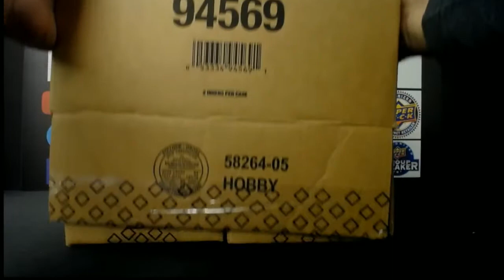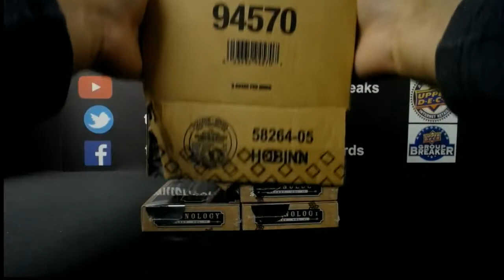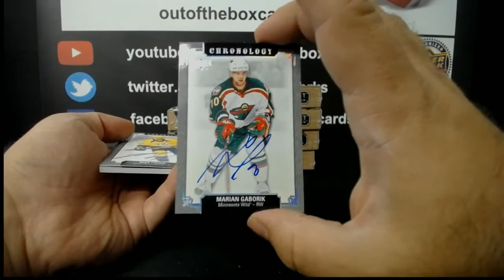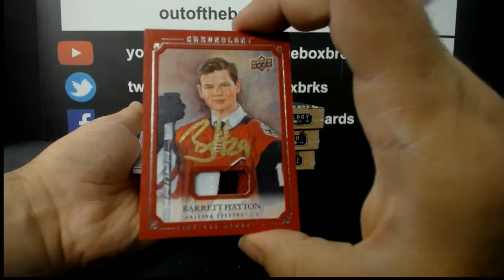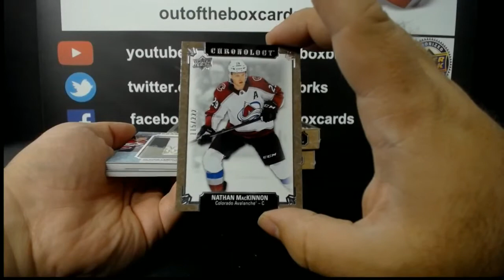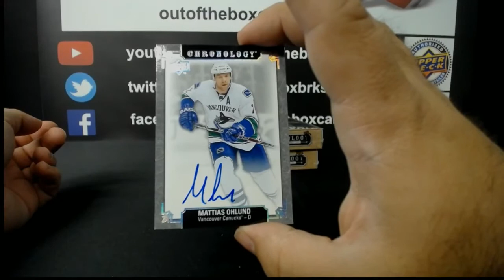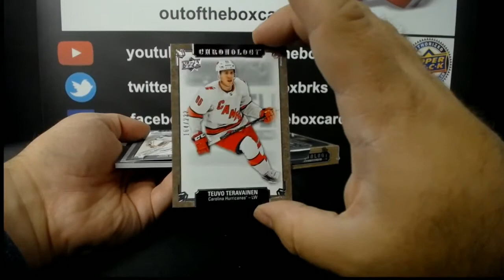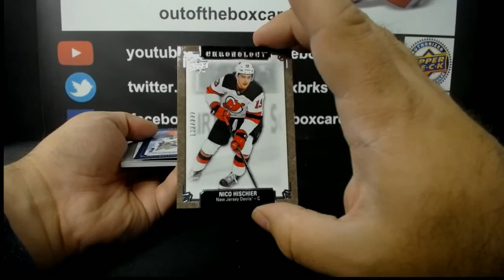Out Of The Box Group Break #7950- 2019-20 Upper Deck Chronology Vol. II Inner Case Team Buy